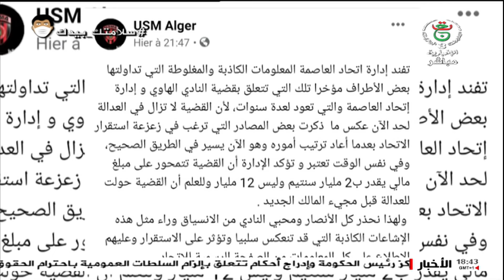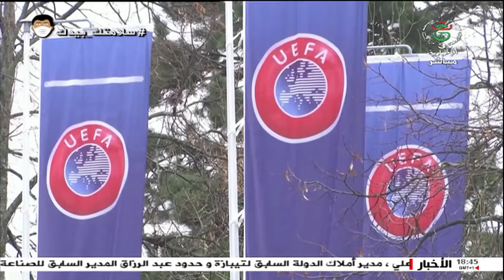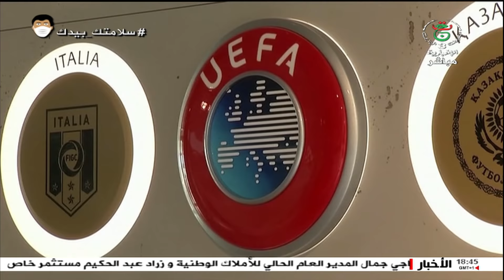20 06 03 الجزائرية الثالثة الجزائر اليوم يستضيف نسيم ضيافات الوزير المنتدب المكلف بالحاضنات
20 06 03 الجزائرية الثالثة الجزائر اليوم  يستضيف نسيم ضيافات الوزير المنتدب المكلف بالحاضنات